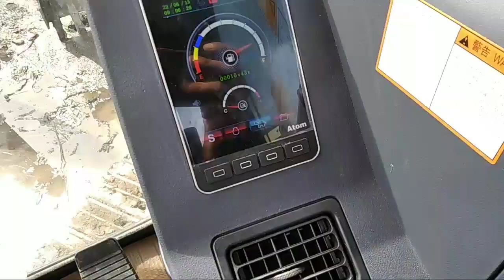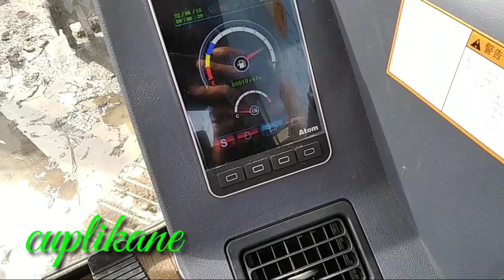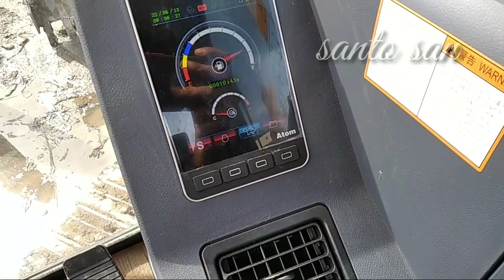reveiw exsavator sany,baru pasang safeti kabin dan tanduk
mekanik srabutan sedang mereview exsavator sany,alat ini baru ya,buka bungkus,ini langsung di buatkan safeti kabin dan tanduk.untuk keamanan dan pembantu mempermudah pekerjaan...simak terus ya.